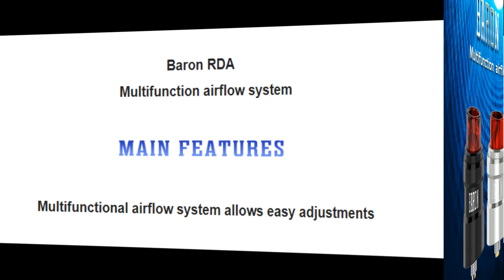Geekvape Baron RDA | Multifunctional airflow system | BestVapeGears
Geekvape BARON RDA

Geekvape BARON RDA is a new high-performance RDA tank.It is 24mm in diameter and features side & bottom airflow hitting on postless coil installations to give a sensational flavor burst.